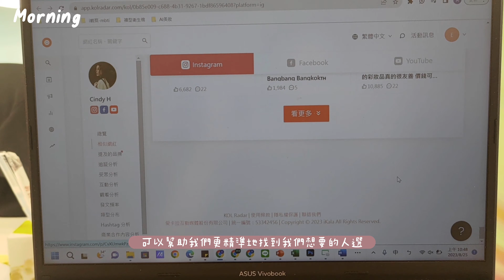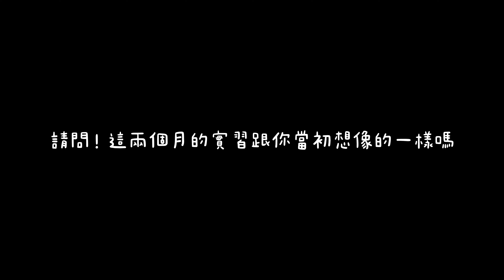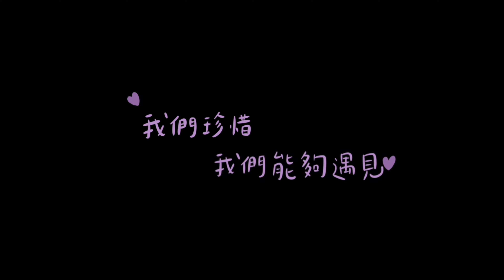[ VLOG ] a day in OMD intern | 幸福的實習生活日記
Period:2023/07-2023/08
為期兩個月充滿幸福時刻的生活點滴